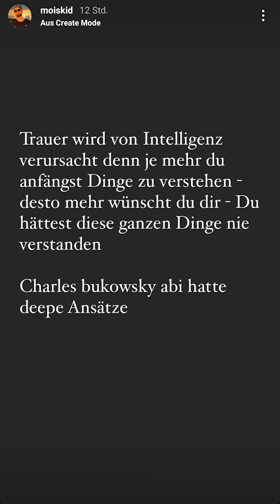Nice or Scheiss auf Spotify! - Mois Instagram 18.07.21